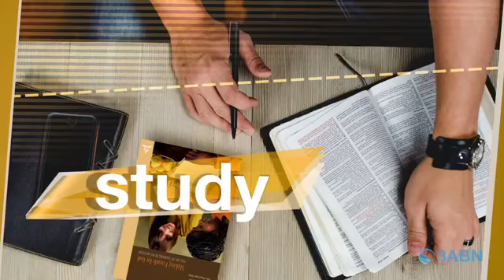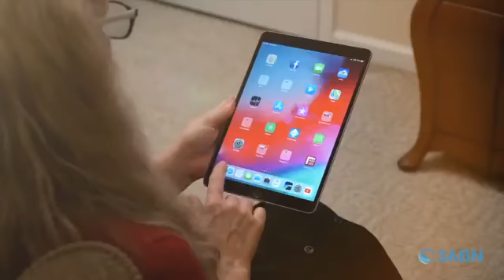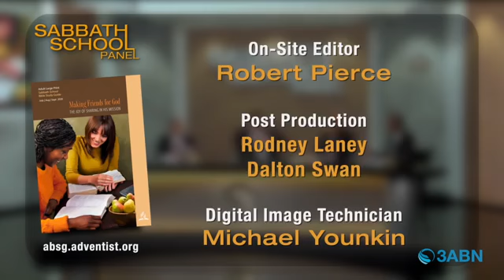An Exciting Way to Get Involved Sabbath School Panel by 3ABN Lesson 10 Q3 2020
Sabbath School panel discussion and insight by 3ABN pastors and teachers. This video follows 2020 quarter 3, lesson 10 of the adult Bible study guide book. This quarter's book topic is "Making Friends for God" and this week's Sabbath School lesson is titled “An Exciting Way to Get Involved” Join us every week for fresh and relevant study of the word of God.

Reading: Gen. 1:1, 2, 26; Exod. 18:21–25;1 Cor. 12:12–25; Acts 16:11–15, 40; Acts 4:31; Acts 12:12

Memory Text: “Then He said to His disciples, ‘The harvest truly is plentiful, but the laborers are few. Therefore pray the Lord of the harvest to send out laborers into His harvest’ ” (Matthew 9:37, 38, NKJV).

Sunday (Jill Morikone) “Small Groups: God’s Idea First”
Monday (Kenny Shelton) “Small Groups in Scripture”
Tuesday (Ryan Day) “Organized for Service”
Wednesday (John Dinzey) “New Testament Small Groups”
Thursday (John Lomacang) “Small Group Dynamics”